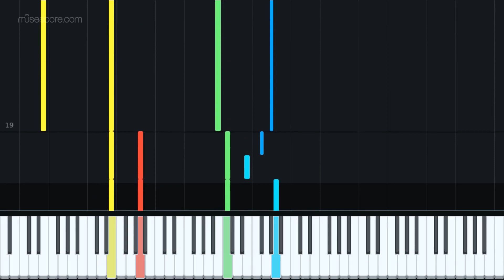Psalm_2__ by Thomas Tallis arr. Matthew Lewis [Piano Tutorial + Sheet music]